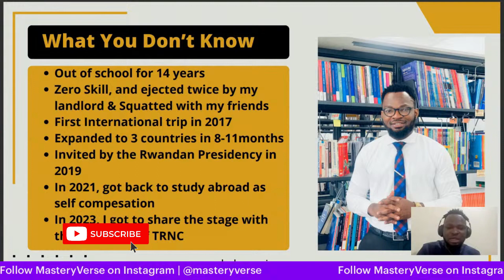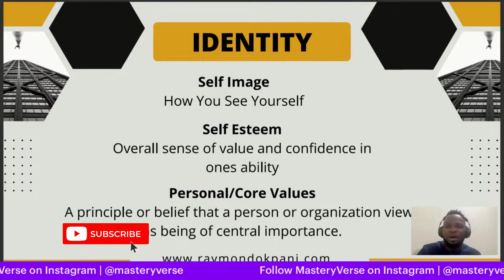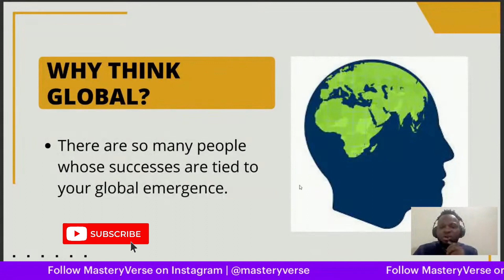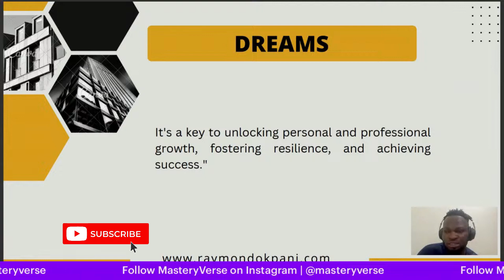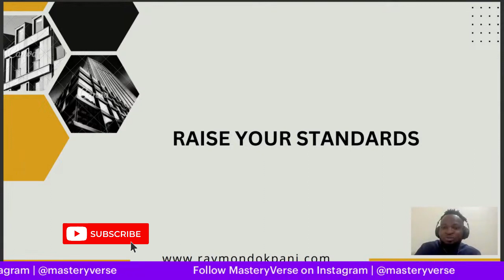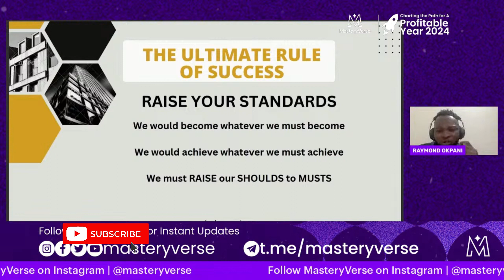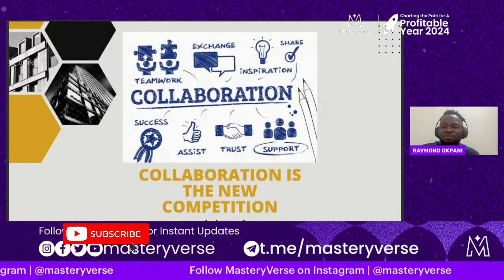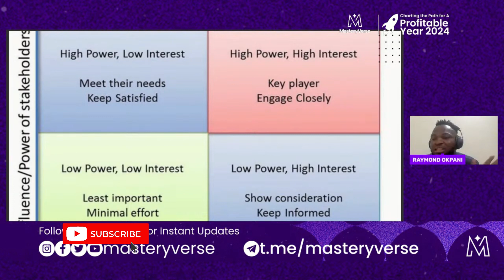Taking Audacious Steps and Reclaiming Your Place on the Global Stage w/ Raymond Okpani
Are you an ambitious individual eager to make a significant impact on the global stage?

This session is designed for go-getters ready to take audacious steps towards reclaiming their place in the world.

This session will empower you to break barriers, seize opportunities, and redefine your presence in the international arena.

Exploring practical strategies that elevate your impact, enabling you to navigate and excel in the diverse landscapes of the global market.